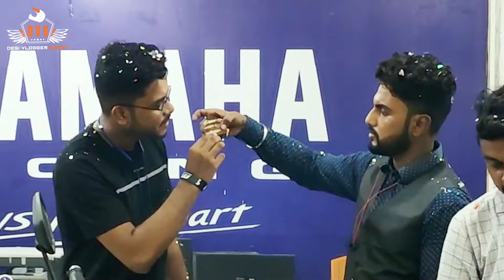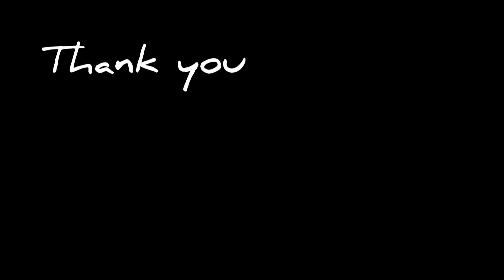My Birthday Special Gift | 2021 Yamaha MT15 Delivery | DVS🔥🔥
hi am sunny . this is my new channel . I want to try make some vlogging ... for desi style ... and I will show you Amy lifestyle , unboxing , best value for money product with bike riding and

use | NCS MUSIC | Thank you

yamaha mt15
yamaha
2021 yamaha r15 v3
unique birthday surprise delivery
delivery of yamaha mt 15 bs6 model
taking delivery of yamaha mt 15 bs6
2021 yamaha r15
yamaha r15 new model 2021
2021 yamaha mt 15
yamaha mt 15 2021
birthday surprise deliver by bike
yamaha r15 v3 2021
yamaha r15
yamaha mt 15 bs6 2021
yamaha mt 15
2021 yamaha r15 review
yamaha mt 15 bs6
taking delivery of my new bike
2021 yamaha bikes
2021 yamaha r15v3 new colour
yamaha mt 15 bs6 price

"ROAD KING "
prop. Rakibul Islam
Duttapukr, Bira, Tantultala